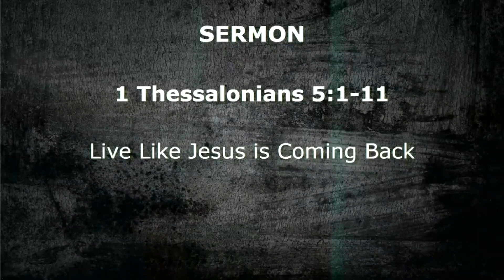Live Like Jesus is Coming Back | November 12, 2023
We are children of the light, children of the day. We know that Jesus will return. And yet we lose our focus at times and become drunk with the problems and pleasures of this world. The apostle Paul encourages us to remain alert and sober as we wait for our Lord's return because he will return to save us.